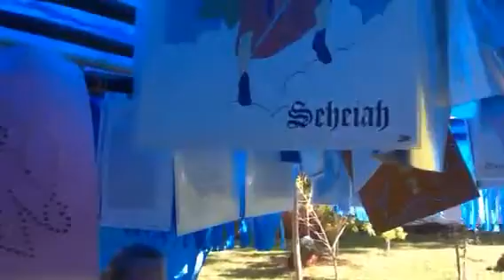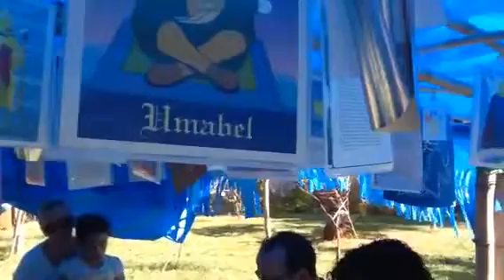Vitória dos Anjos sob quaisquer circunstâncias !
Anjos , Arcanjos , Serafins , São Miguel, Seu Anjo, luzes !